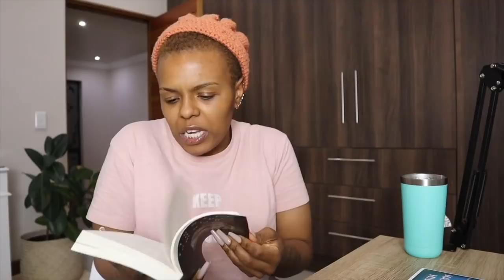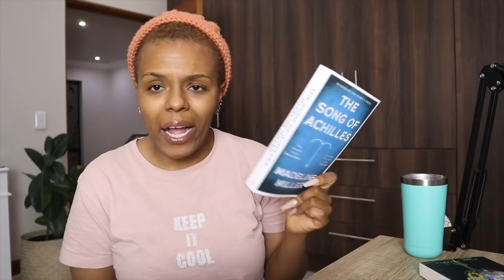WEEKLY VLOG!| Makeup Chats: Healing is not linear, Busy WKND out, Lunching with my sis, New Reads!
Hey Y'all,

Its Another weekly vlog!!

xoxo
JK

JK.

Hi!

K.